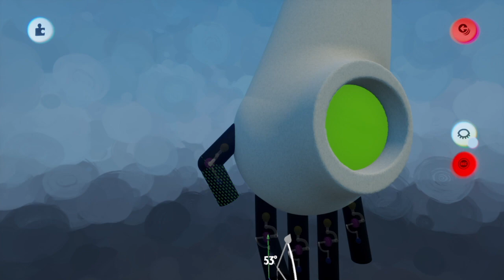Making Obscure Ben 10 Characters, Fight me Making a Ben 10 Fan Game! Day 171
A random object I made:

Hi! I am Arwimiles, I make a Ben 10 game, this is me working on my Ben 10 Game, stop reading now and go watch the video please, bye.